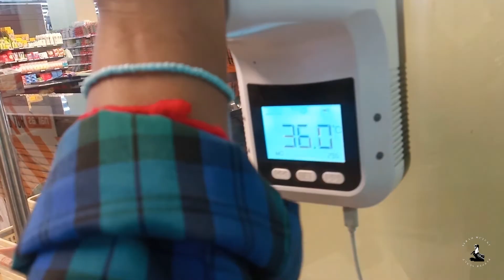VLOG EP4| errands,beach day, new hair,pack with me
Join me in a week in the life we have errands to cover, went to the beach with friends, pack with me for a wedding went to the salon got braided so good I had to dance

A C T I V I T I E S

0.0 Intro

0.17 Thursday, 24 June |Introspection

2.58 Friday 11 June |Vegetarian lunch, editing, homemade bread
5.50  Tuesday 15 June |thrift find, more editing, loving me some pasta, class
7.36 Wednesday 16 june |going offline, reading, poor internet
9.33 Thursday 17 June | impromptu beach day, sunsets, more reading
11.30 Bloopers

F I L M I N G A N D E D I T I N G
Point and Shoot.